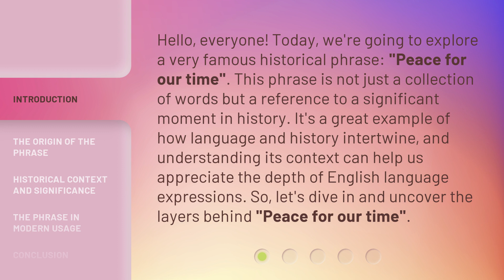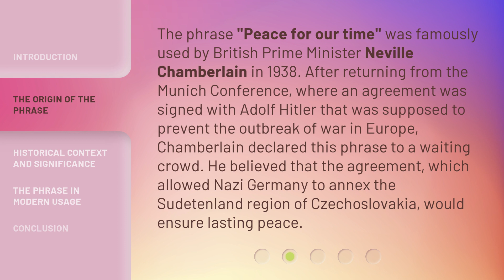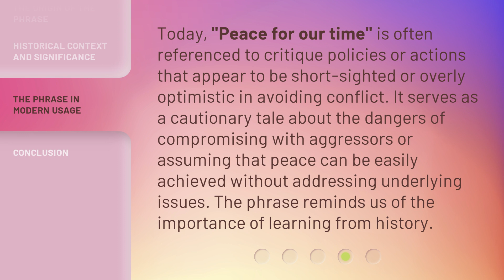Understanding "Peace for Our Time": A Historical Phrase Explained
Decoding 'Peace for Our Time': A Brief History Lesson • Uncover the significance of the phrase 'Peace for Our Time' in history and its impact on global events. Learn how this phrase shaped diplomatic relations and the pursuit of peace.

00:00 • Introduction - Understanding "Peace for Our Time": A Historical Phrase Explained
00:40 • The Origin of the Phrase
01:12 • Historical Context and Significance
01:41 • The Phrase in Modern Usage